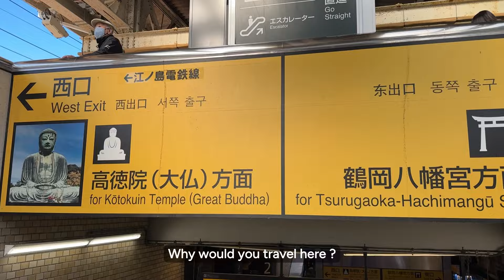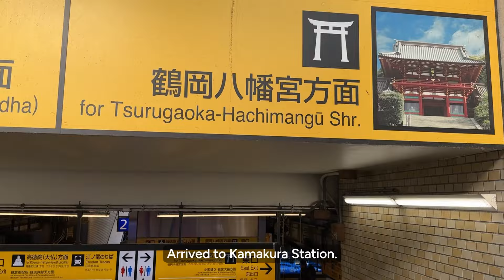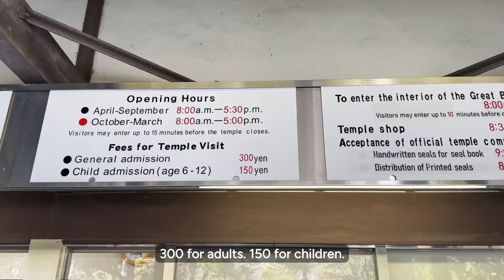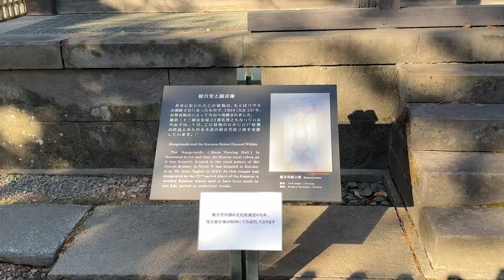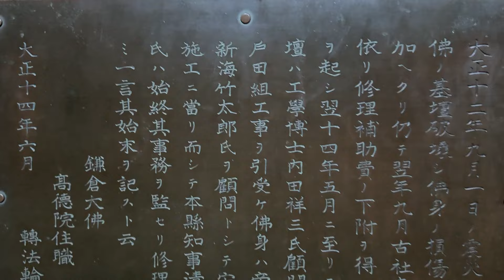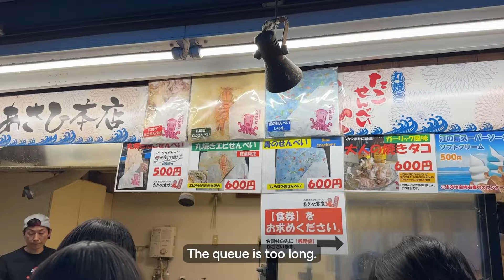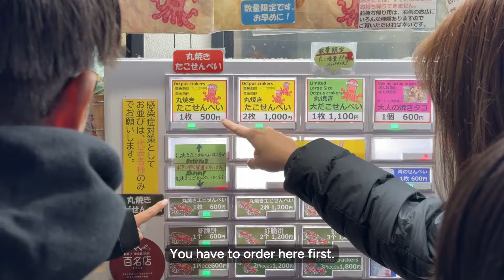ဂျပန်​ရောက်ရင်သွားလည်သင့်တဲ့ နာမည်ကြီးဘုရားကြီး ကမကုရ Kamakura Pagoda & Enoshima , Tokyo Japan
Kamakura Pagoda , Enoshima , Tokyo Japan with my friends Kyar San and A Mo and my family.